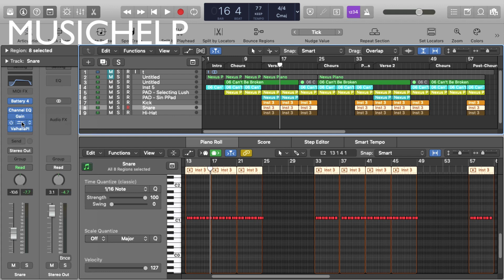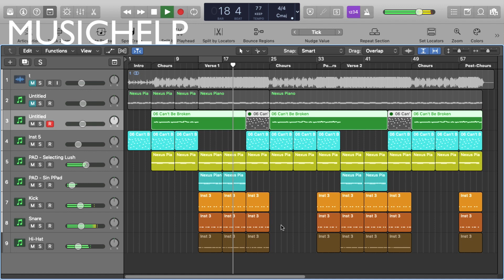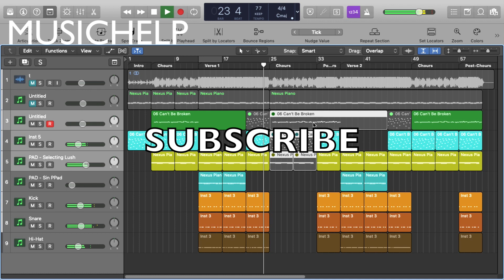Lil Wayne - Can't Be Broken Instrumental Remake (Production Tutorial)